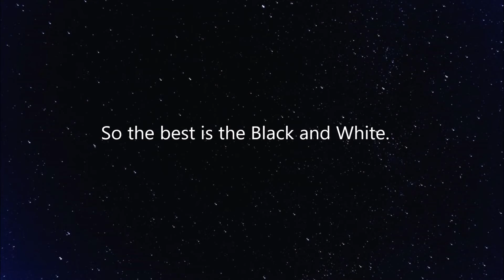Q/A: Titanic Vs. Colorized Titanic